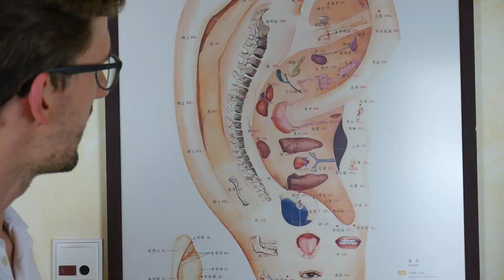Ohrakupunktur - Matthias Müller - Tcm24.de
Besuchen Sie uns auf unserer Website.

Das Ohr ist eine Reflexzone und kann als Mikroakupunktursystem genutzt werden so auch als Erweiterung in der traditionellen chinesischen Medizin . Der ganze Mensch ist auch im Ohr repräsentiert. Daher können sowohl körperliche als auch seelische Beschwerden / Erkrankungen über das Ohr  erreicht und behandelt werden. Wie das funktioniert und wie man dieses Wissen bei der  Schmerztherapie und anderen Erkrankungen anwenden kann zeigt Matthias Müller in diesem Video. Ohrkörner sind Samenkörner, die mit kleinen Pfastern auf das Ohr aufgeklebt werden

Protagonist: Matthias Müller

Kamera und Schnitt:
Henri Althoff